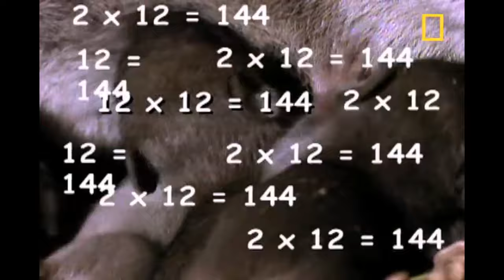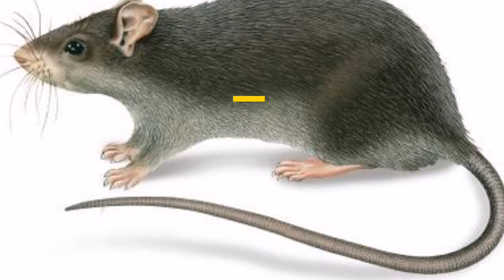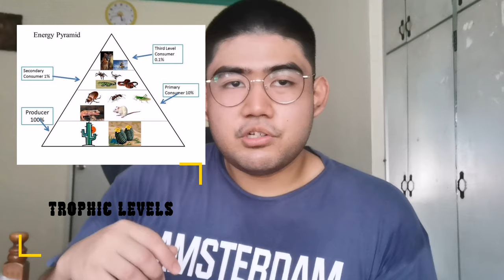Rat control in our garden